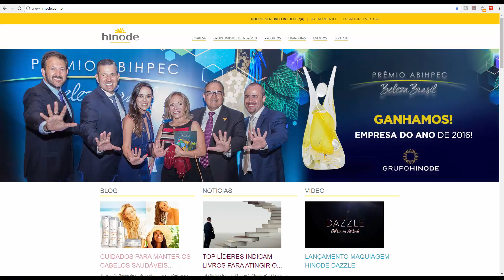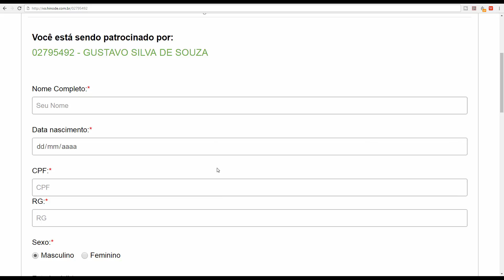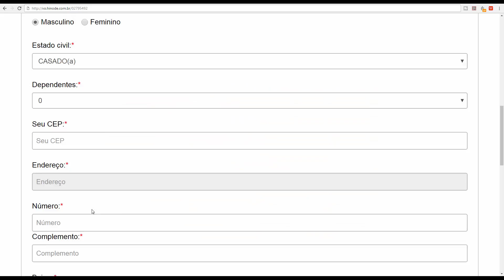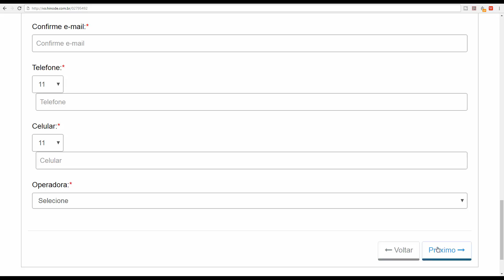Como se Cadastrar na Hinode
► COMO SE CADASTRAR NA HINODE - neste vídeo eu ensino como como fazer na Hinode cosméticos cadastro para ser consultora ou consultor e fazer parte de uma empresa que vem fazendo o maior sucesso no Brasil a 28 anos.

hinode cosmeticos cadastro,
hinode fazer cadastro de uma forma simples para começar suas vendas como consultora de vendas ou se você for formadora de equipe. com o kit cadastro hinode você irá fazer suas vendas muito mais rápido com o nosso mostruário e também seus clientes ficaram muito mais satisfeitos com as variedades de nossos produtos.